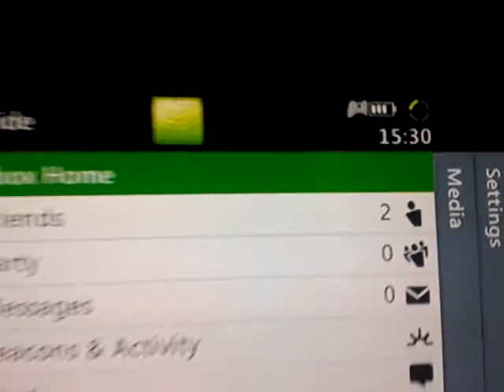Singles 3rd map 2